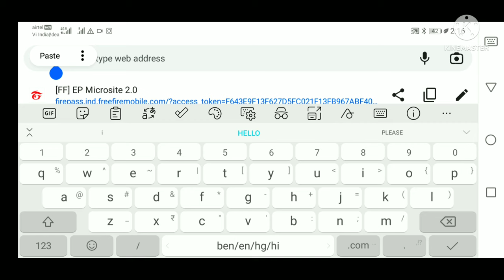HOW TO GET FREE SANTA MASK 😱🤩💥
HLO FAMILY ❤️
IT'S ME BABUA

1.Garena Free Fire Indonesia Live
2.Garena Free Fire Brazil Live
3.Garena Free Fire Bangladesh Live
4.Garena Free Fire India Live
5.Garena Free Fire Singapore Live
6.Garena Free Fire Thailand Live

🎵 MUSIC USED ON THIS VIDEO : BELIEVER - sri lankan version